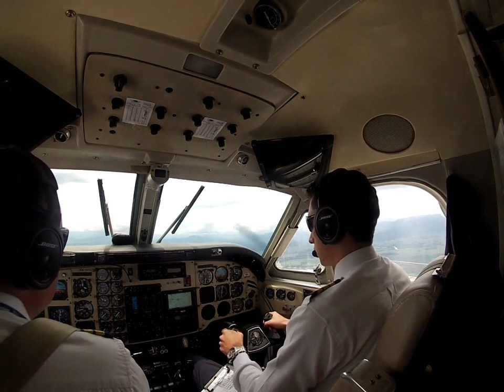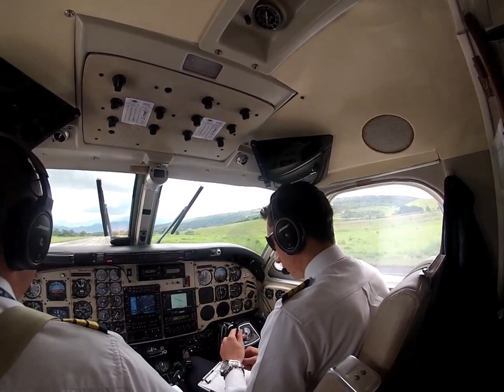Approach and Landing SKFL(Gustavo Artunduaga Airport)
Flying: for this was trained, this is my passion and this is what I want to do the rest of my life.
PIC:Cap. Luis Reyes SIC: Andres Alzate